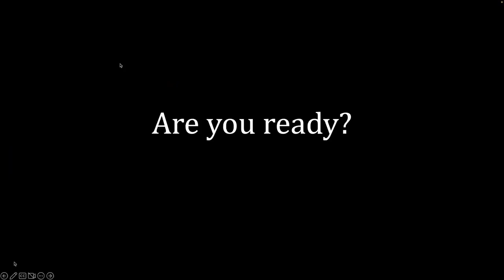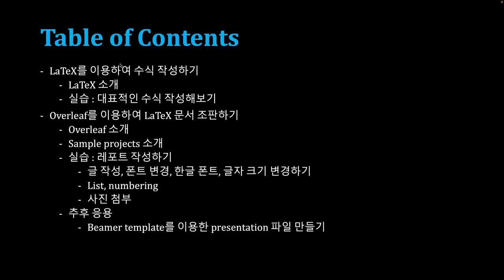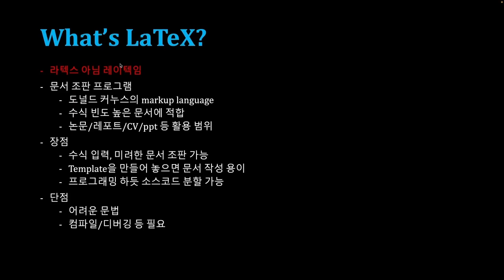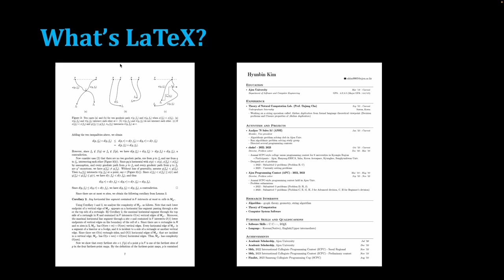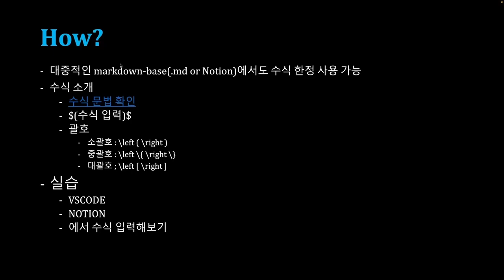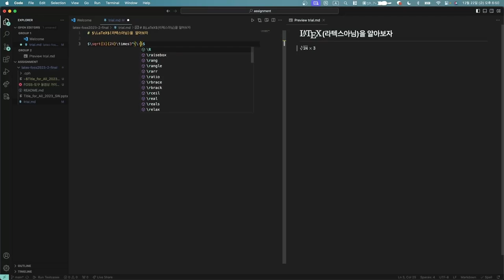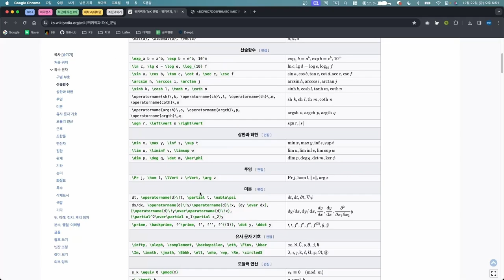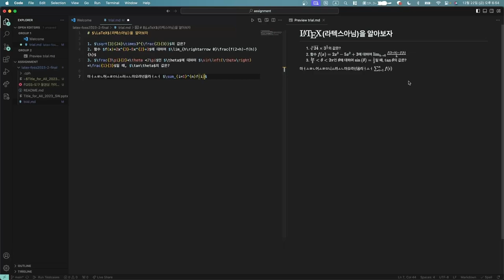[SWTT] LaTeX를 이용한 수식 입력 및 문서조판 (1/2)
[SWTT] LaTeX를 이용한 수식 입력 및 문서조판
강사 : 아주대학교 소프트웨어학과 김현빈
사전지식 : 기초적인 수식 입력, 문서 프로그램 이용 경험